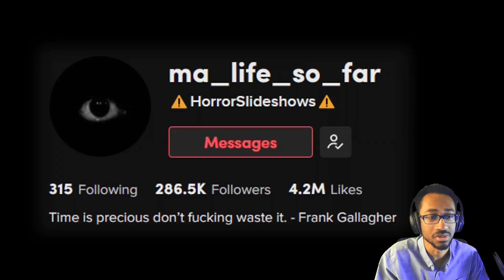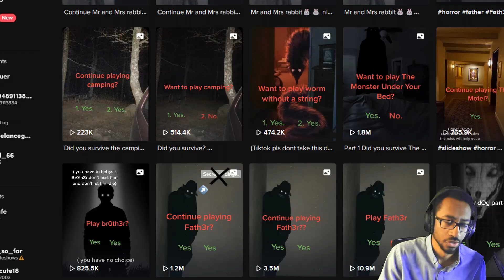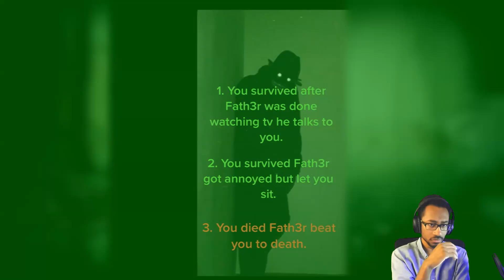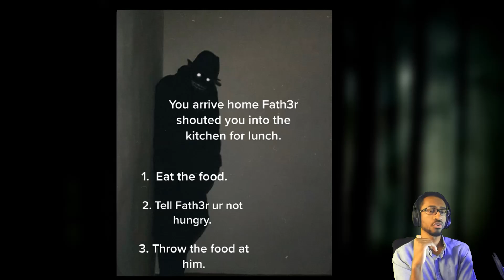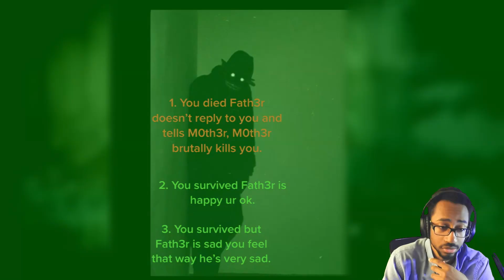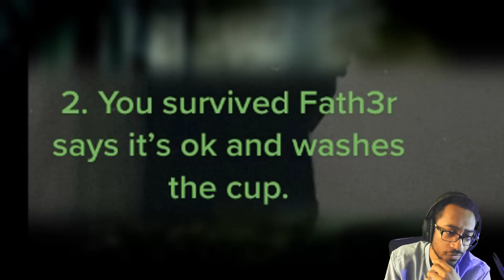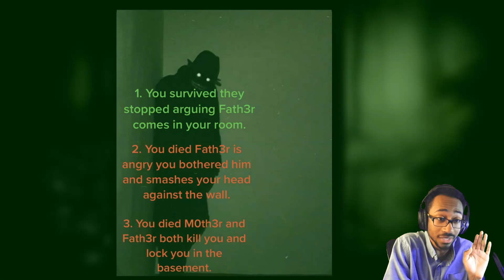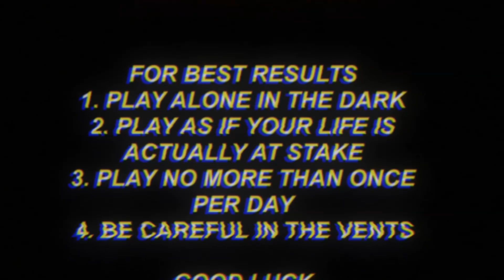Can WE Survive FATH3R? (TikTok Horror Slideshow) | Obscure IDeas Volume 2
Welcome back to the Obscure Ideas Series where this time we'll focus on TikTok horror slideshows with butterfly effect twists... y'all ready?

Stream 'Clouds' by mt2oo8
(N/A atm)